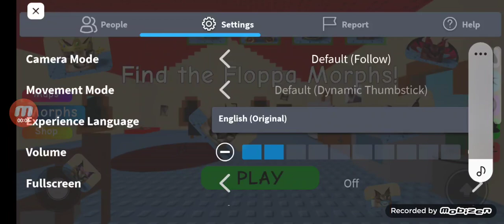ftfm jail map pt 2